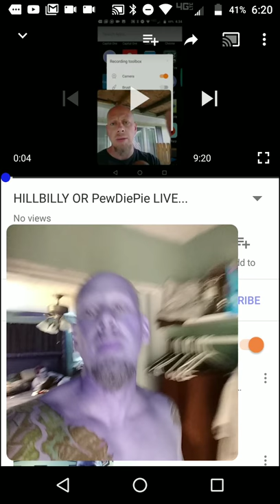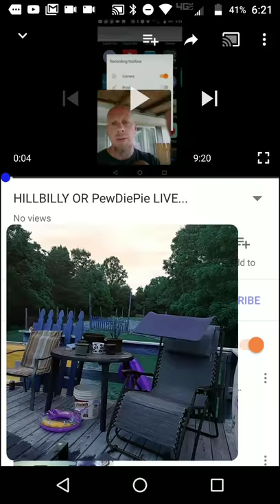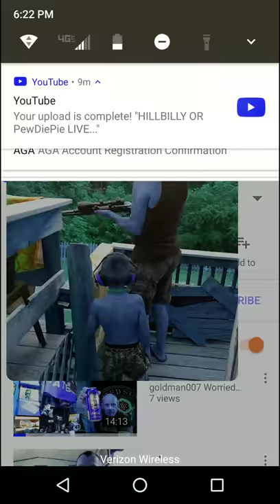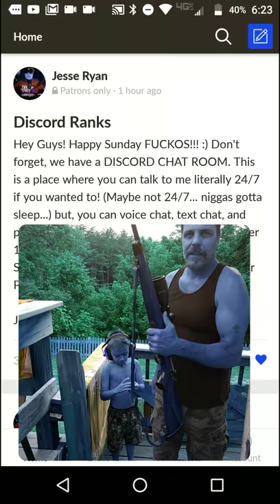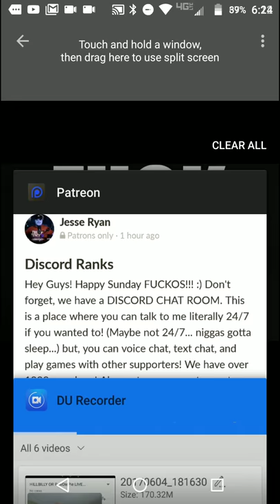Hillbilly Shaun Hammonds or PewDiePie LIVE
PewDiePie and the hillbilly were streaming live at the same time... I was curious so I checked it out...